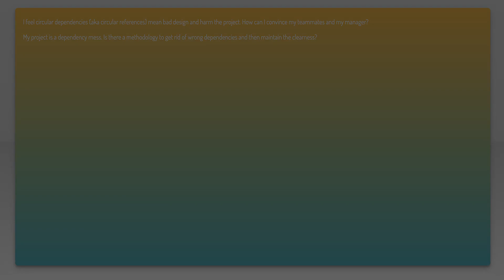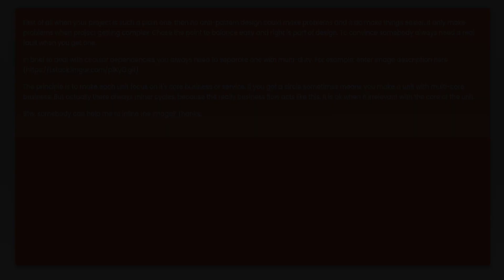Circular dependencies between classes: why they are bad and how to get rid of them?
design-patterns: Circular dependencies between classes: why they are bad and how to get rid of them?

Related to: design-patterns, dependencies, dependency-management, circular-dependency